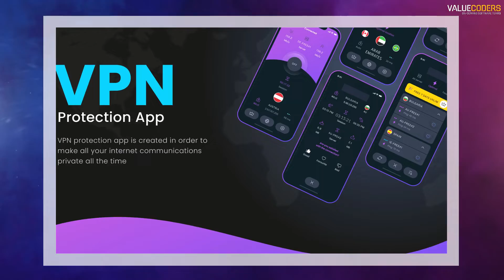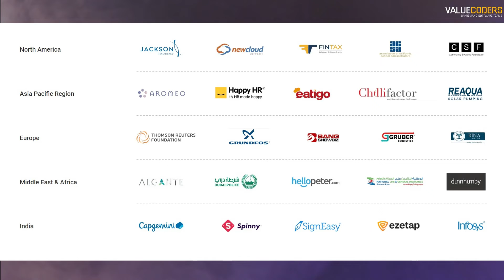Valuecoders Successfully Developed Custom Mobile App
ValueCoders is a topmobileappdevelopmentcompany that has successfully developed custommobileapps for different businesses and industries.

We offer full-cycle appdevelopmentservices, from concept to deployment, and our team of expert developers can create an app that meets your specific needs and requirements.

We have developed some Custom Mobile Apps for Our Clients, like a PizzaOrderingApp, a VPNProtectionApp, and SmoothieNutritionApp at cost-effective rates.